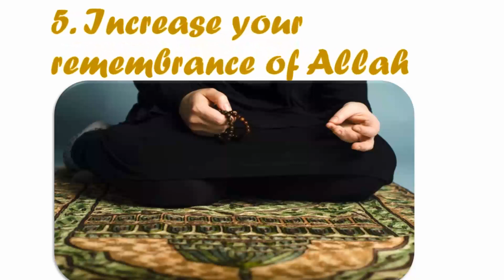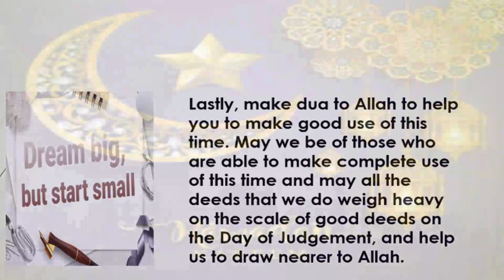Top 10 Things You Should Do This Ramadan | EP 02 | Ramadan Series 2021 | My Edu Channel4All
Assalam Alaikum!

Ramadan Mubarak to all of you and ur family!
These are the ''Top 10 Things You Can do this Ramadan''
Don't forget to Read the 'Quran'.
Make lots of duas for everyone